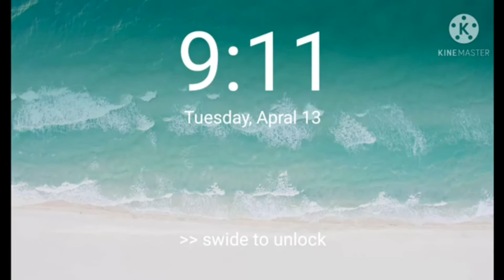Samsung Galaxy s4 Low battery shutdown